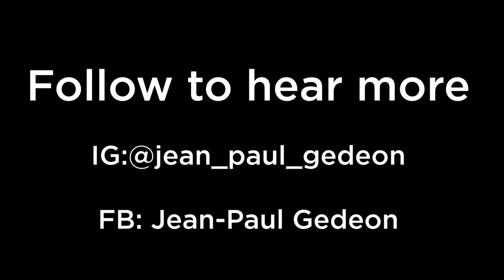VLOG 2: How did we Buy the Nintendo??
🔥VLOG 2:
☝️How did we Buy the Nintendo??🕹
☝️ We sold Golf Balls... That's right, GOLF BALLS 🏌️‍♂️🏌️‍♀️🏑
We would go to the  Hawaii Kai golf course in our backyard, and retrieve  the golfers lost balls from the ponds! 🤗
🤽‍♀️  Diving, and searching through the muck!
😋 Business was good, but we knew we could do more...
🍹🥤  We soon added can Juice to our menu.
😀 Follow for more.